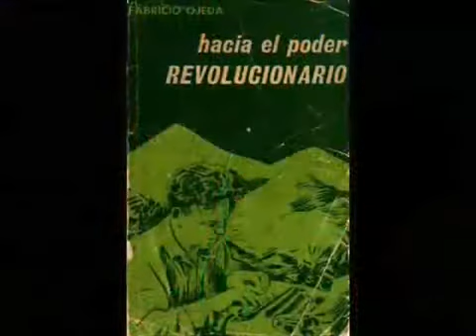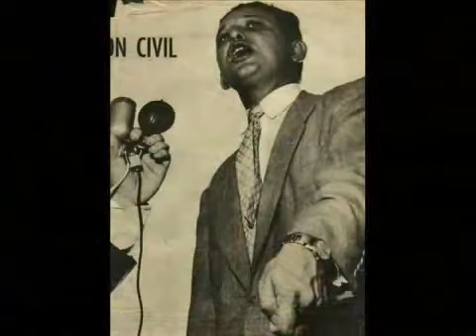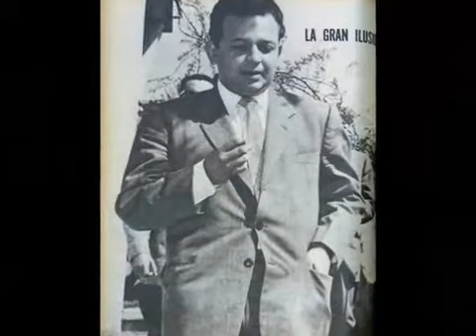Tributo a Fabricio Ojeda.flv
Tributo a Fabricio Ojeda